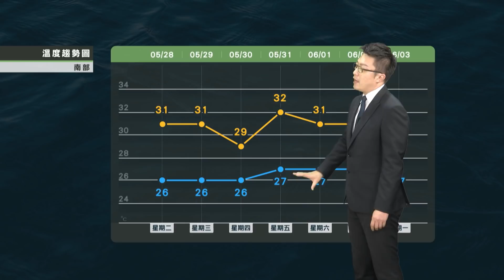2019/05/28 鋒面通過仍不穩定 各地留意局部短暫陣雨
鋒面通過仍不穩定
各地留意局部短暫陣雨
周四天氣漸好轉溫度回升
周末鋒面接近西南風再增強